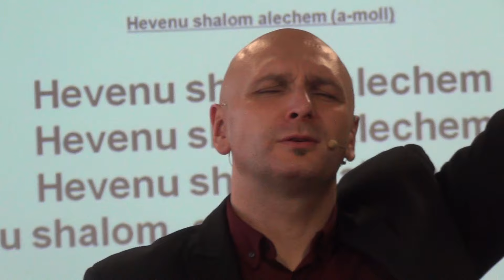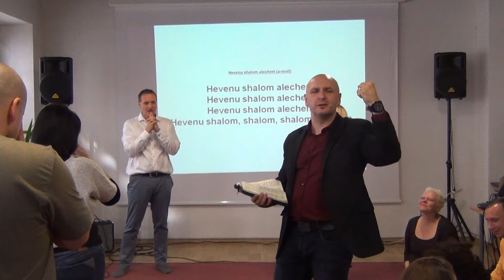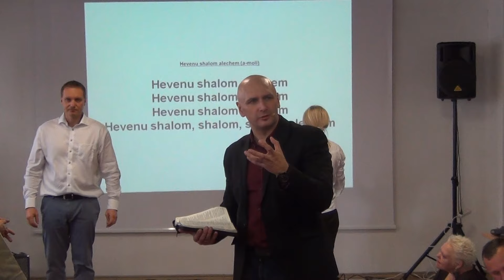KOŚCIÓŁ MOCY-UWIELBIENIE(WORSHIP)(W-wa,08.11.2015r.)-(Artur i Agata Cerońscy)